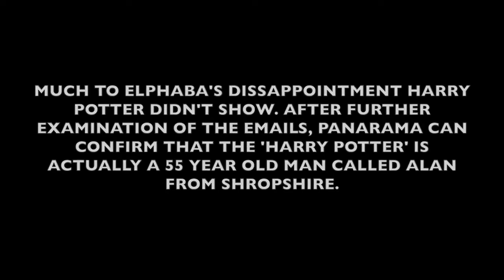Diva Vlog 1 - Elphie Meets The Wizard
Elphaba Thropp, a YouTuber from Munchkinland waits at platform 9 3/4 for ‘the boy who lived’